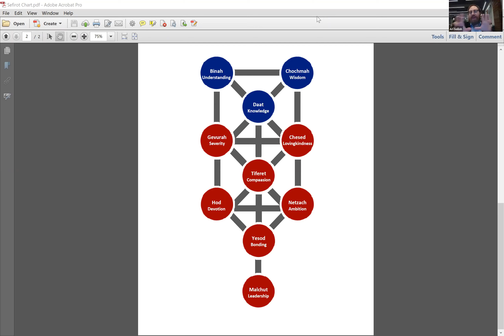Gemstones & Kabbalah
Make Your Own Kabbalah-Inspired Jewelry
With Craft Jewelry Designer Donna Bogatin
(Recorded live in Atlanta on August 31, 2020)